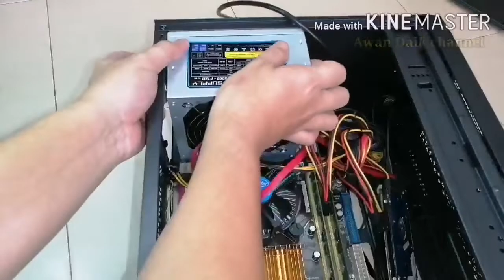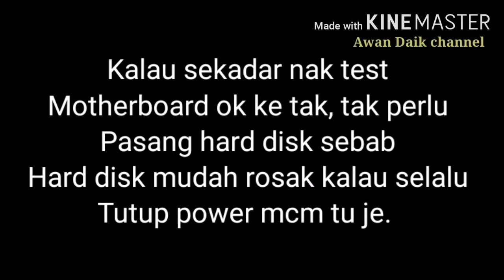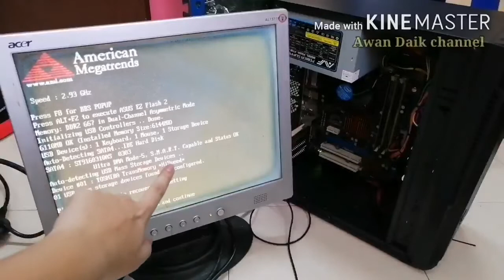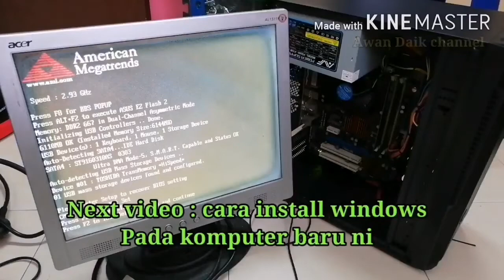Cara pasang CPU komputer sendiri.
menerangkan cara-cara untuk memasang cpu komputer daripada barang-barang komputer yang dibeli berasingan.
boleh tengok video unboxing bahagian-bahagian komputer yang lain.

harga bagi:   tidak  termasuk kos penghantaran,
1. mother board LGA775  siap processor E5700  ( terpakai) rm 70
2. ram 2 gb (terpakai) x 2 keping = rm 36
3. hardisk 160 gb brand  ( terpakai) = rm 50
4. power supply brand AVF 500 watt= rm 39.00
5. cpu casing brand AVF ( baru) = rm rm 59